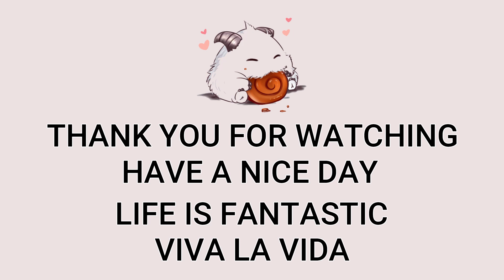Lethality Varus ADC VS Lucian | Patch 13.3